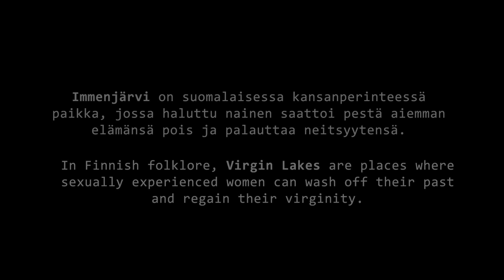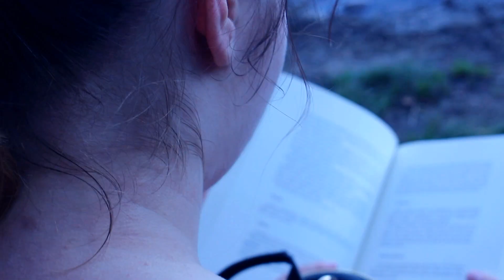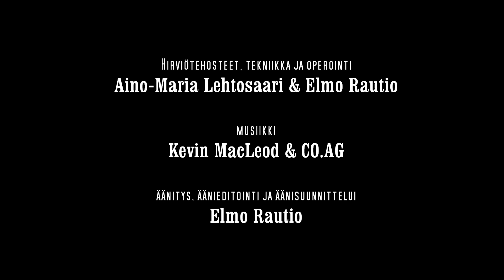Järven hirviö (2017)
Asemafilmin uusi lyhytelokuva on täällä! Luonnonhelmaan sijoittuva yllättävä tarina yhdistelee suomalaista mytologiaa ja kesäisten jännityselokuvien perinteitä.

"Immenjärvi" on suomalaisessa kansanperinteessä paikka, jossa nainen saattoi pestä entisen elämänsä pois ja palauttaa neitsyytensä. Järvessä kylpeminen oikeaan aikaan tekee naisen vastustamattomaksi kaikkien miesten silmissä - niin ihmisten kuin muidenkin.

Ohjaus: Elmo Rautio
Pääosissa: Aino-Maria Lehtosaari, Elmo Rautio

Asemafilmi 2017